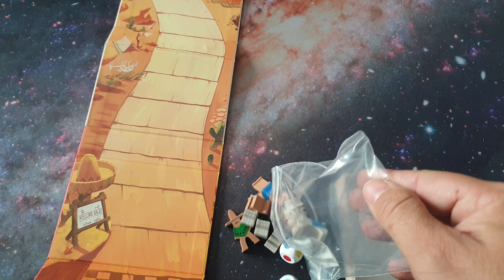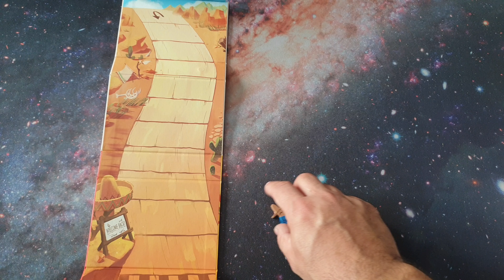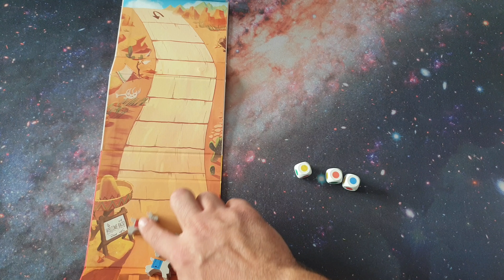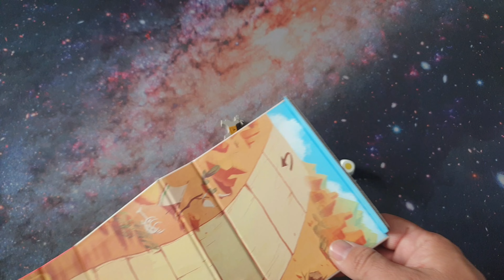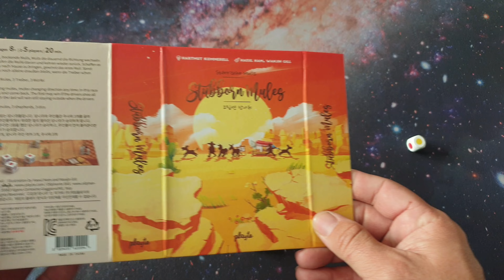STUBBORN MULES - Cómo se juega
Se podrán recoger y estarán ellos en el stand 5H410 de él Spiel Essen 2024.

- Para comprar en su tienda de eBay (no envían a España)

- Y para la gente de España, podéis escribirle un correo con lo que queréis aquí:

Os recuerdo que me podéis seguir también en Instagram donde publico reseñas de juegos de mesa y algunas fotos sobre estos mismos

También participo en el podcast Más Madera donde semanalmente hablamos de las ultimas novedades en juegos de mesa